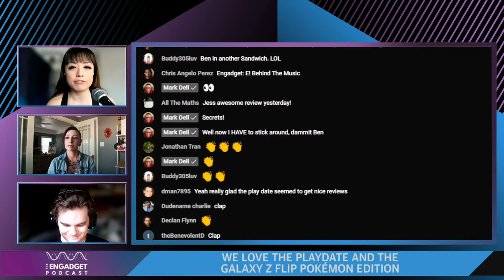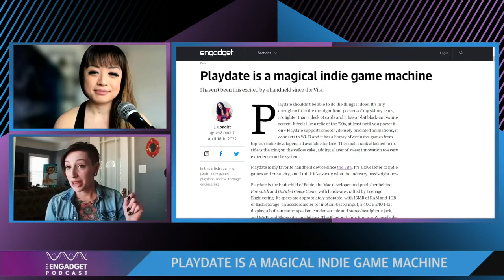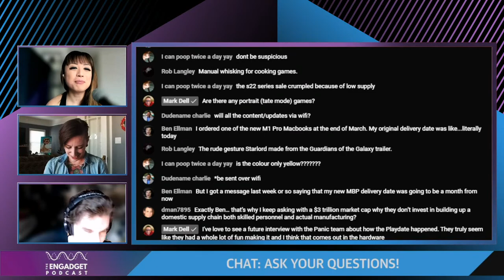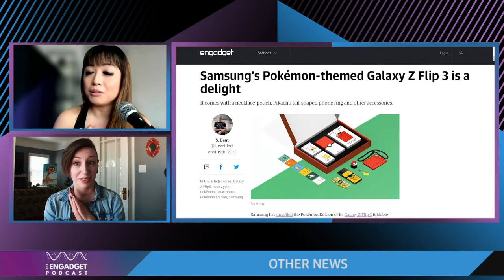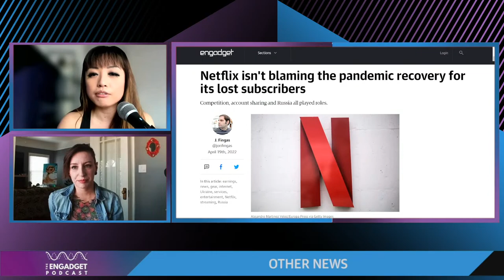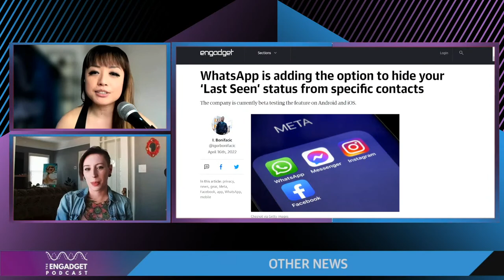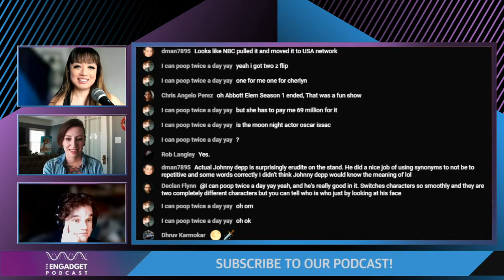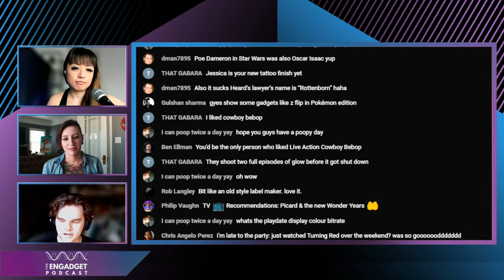We love the Playdate and the Galaxy Z Flip Pokemon edition | Engadget Podcast